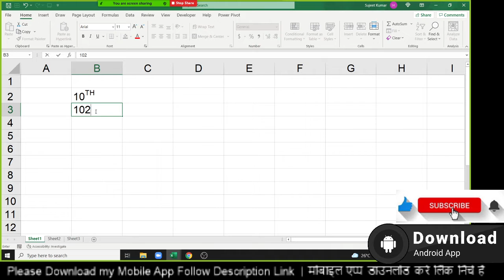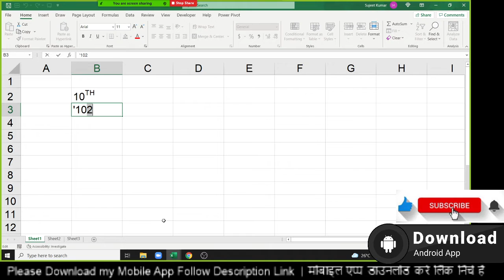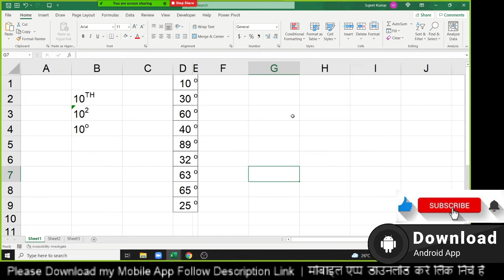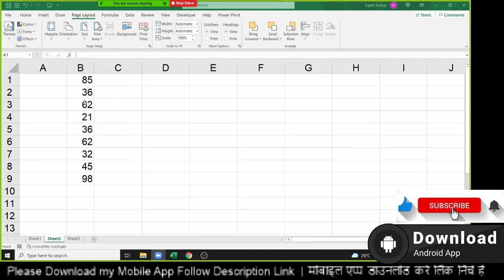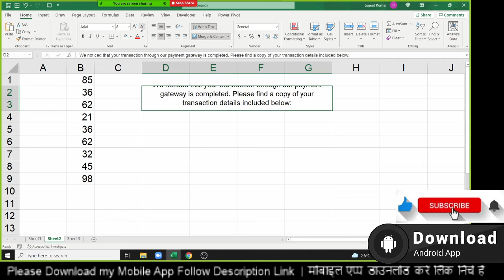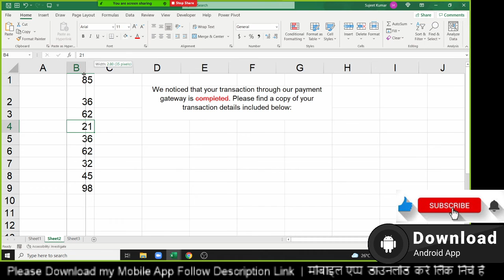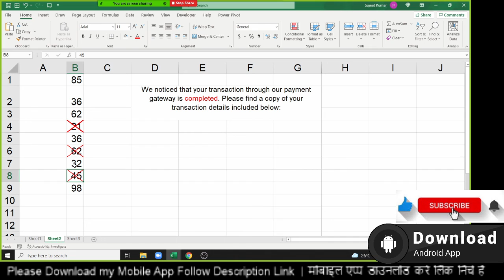Advanced Excel Training